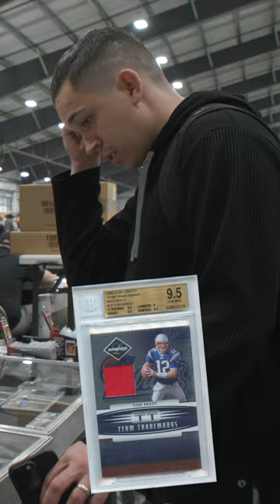Buying a Tom Brady GAME USED Jersey At a Card Show 🏈